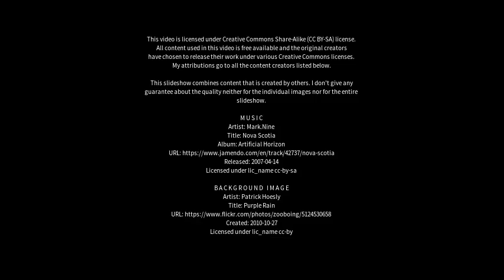Best places to visit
Best places to visit - National Park (Australia) Best places to visit - Slideshows from all over the world - City trips, nature pictures, etc.